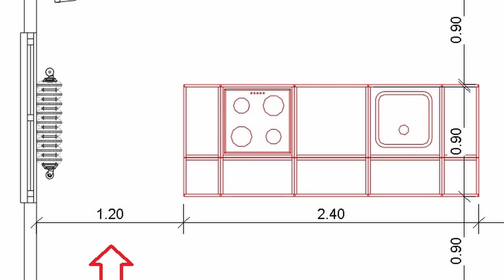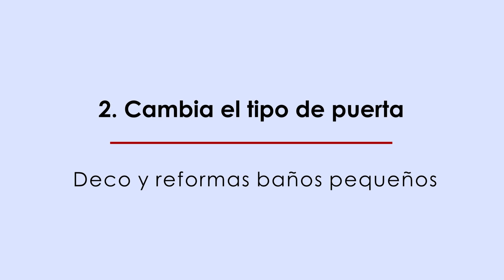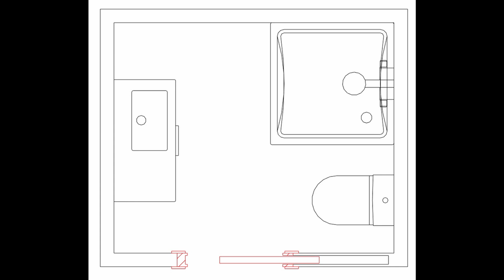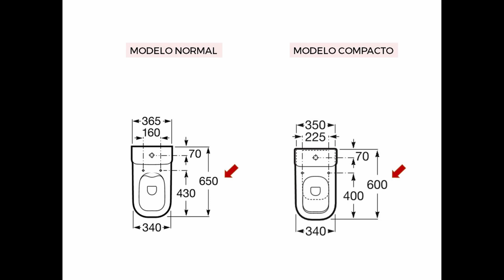Decoración de BAÑOS 🚿 PEQUEÑOS modernos para AUMENTAR el ESPACIO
Si quieres saber como decorar un baño pequeño, para que parezca mas grande, como lo haría un profesional del diseño de interiores solo tienes que ver este vídeo. En él te explico todas las claves para que le saques el máximo provecho tanto estético como espacial a tu cuarto de baño, para que aproveches hasta el último cm2.

Los tips  para hacer que tu cuarto de baño pequeño parezca más grande son los siguientes:

2:59     1. Optimiza el uso del espacio
3:44     2. Cambia el tipo de puerta
4:42     3. Suspende los sanitarios y muebles
5:21     4. Busca la continuidad en el suelo
6:11     5. Apuesta por lo claro
7:41     6. Utiliza mobiliario a medida
9:02     7. Haz un buen uso del vidrio
9:33     8. Aprovecha los espejos
9:57     9. Cambia el tipo de radiador
10:24  10. Cuida la iluminación
11:28  11. Añade decoración natural